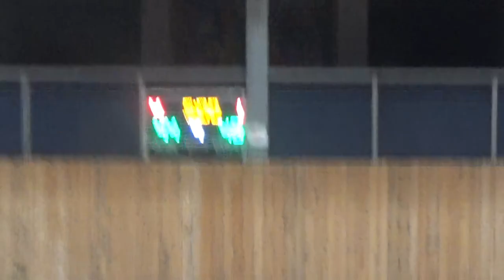Basketaki Salonica Development - Sirina Partouzan Vs Hoston Celtics ( 25/11/2024 )